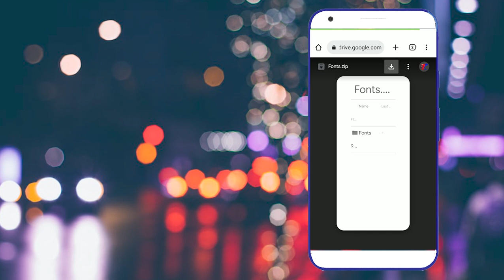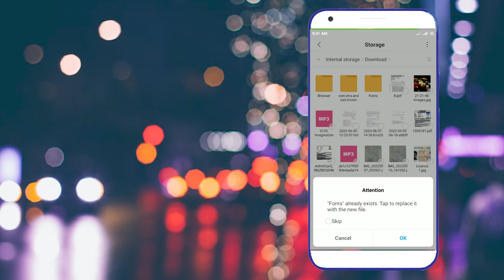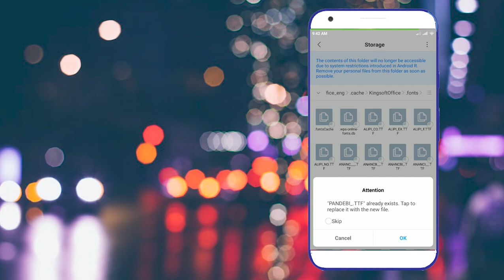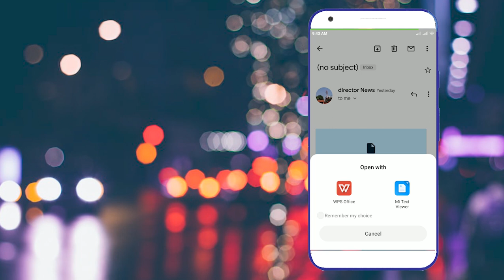মোবাইলে (Ms Word) বাংলা ফন্ট সাপোর্ট।। How to read SutonnyMJ font in Android Mobile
How to read SutonnyMJ font in Android Mobile ||  মোবাইলে কিভাবে (Ms Word) SutonnyMJ ফন্টে লিখা ডকুমেন্ট পড়া যায়||

In this video I will show how to read SutonnyMJ font in Android Mobile. How to read bangla document in Android phone. How to download sutonnymj font. How To Install Bangal Font SutonnyMJ in Android mobile. After watching this video you will be able to read SutonnyMJ font bangla document in Android Mobile.